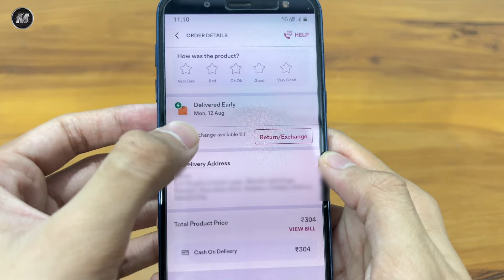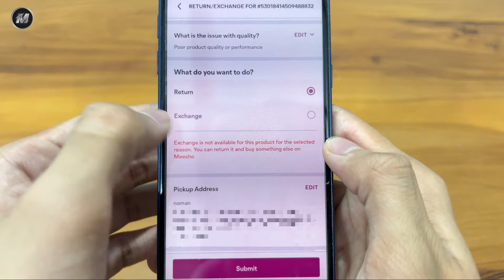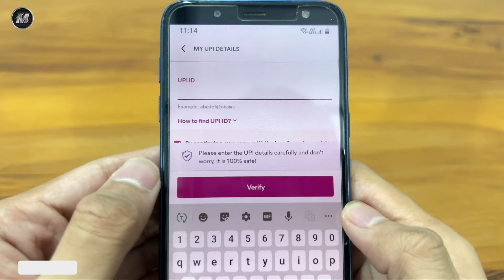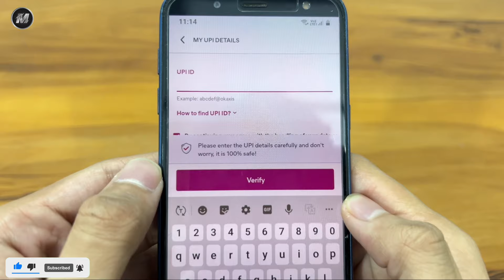How to Return Order On Meesho | Meesho Order Return Kaise Kare | Cash on Delivery | Refund On Bank